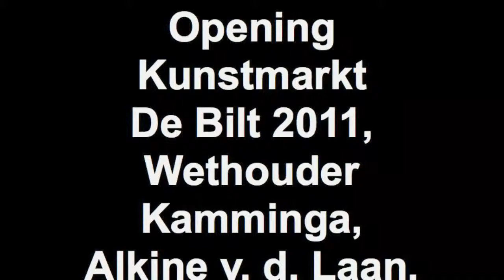Opening Kunstmarkt De Bilt 2011, Wethouder Kamminga, Alkine